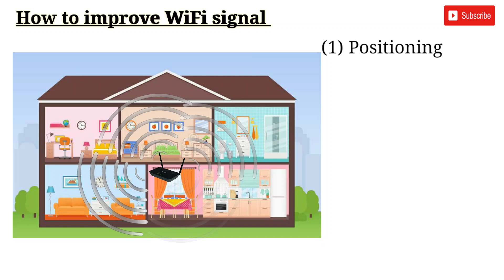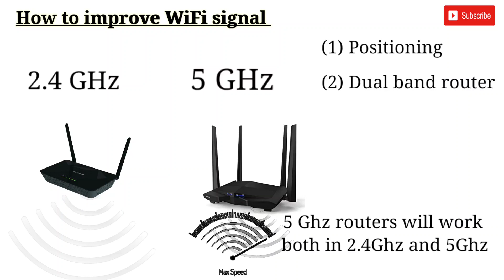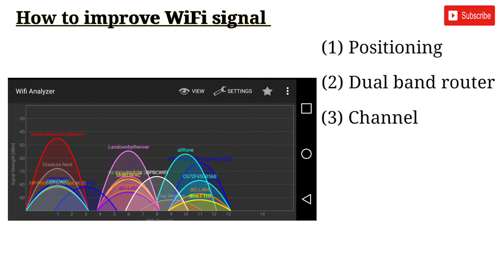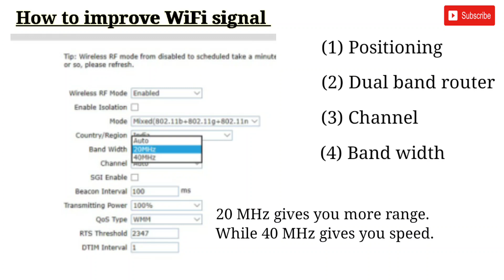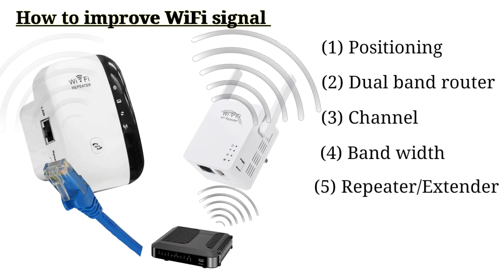WiFi tips and tricks | How to improve WiFi signal | വൈഫൈ റേഞ്ച് എങ്ങിനെ കൂട്ടാം| Router | Modem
It's a tutorial about how to improve WiFi signal in router. Step by step process. This issue is very common everywhere. Actually people are not aware of repeater or Extender. And some settings which can be handy. Here we discussing all these.